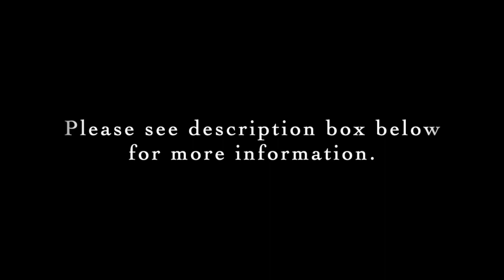Marjory Kennedy-Fraser: Harvest Lilts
Level: Intermediate
Link to score in IMSLP:

0:23 The wind that shakes the barley
2:40 A harvest reel
3:54 Green grow the rashes O

Pianist: Erica Sipes

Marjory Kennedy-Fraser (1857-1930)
Scotland

* Marjory was born into a very musical family and as a child, accompanied her father who was a singer
* Her younger sister married the pianist and teacher, Tobias Matthay
* She focused on teaching and lecturing after her husband died, leaving her a widow and single parent at age 33
* She undertook a project to record and transcribe music from the Hebrides region which led to 4 volumes being published
* Her work earned her an honorary degree from the University of Edinburgh in addition to also being awarded a British order of chivalry which rewards important contributions to the arts and sciences